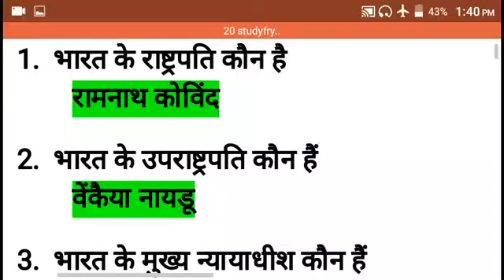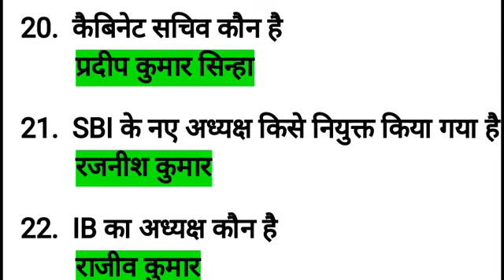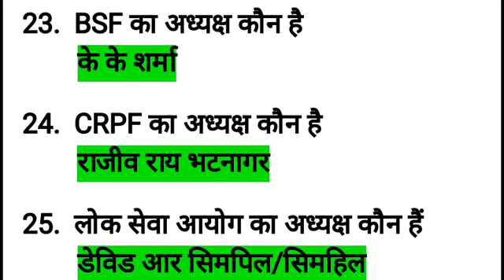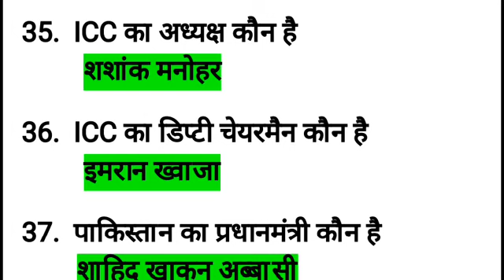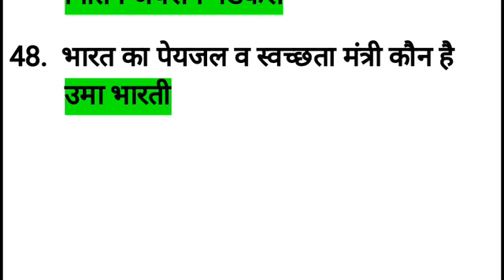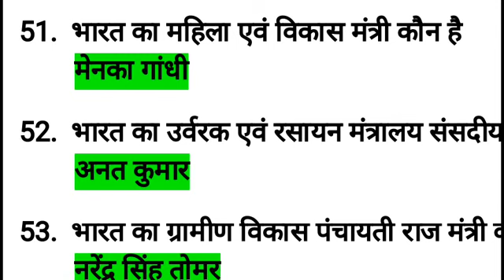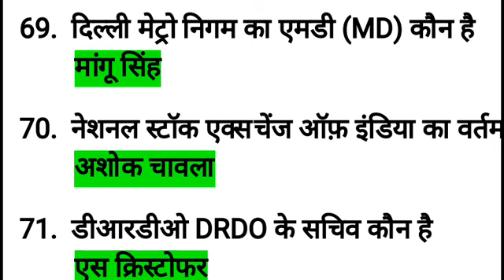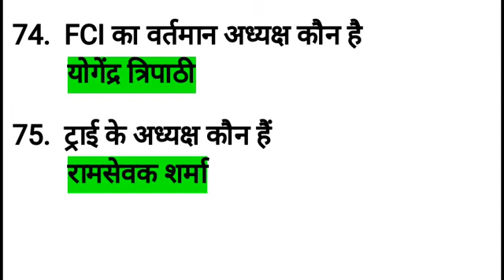2018 भारत मे कौन क्या है in may current affairs gk in h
Hte 2018Haryana may current ll अब की बार Current Affairs में एक number भी नहीं क
Hssc
Hssc Je exam
Hssc gk
Hssc pre exam gk
India gk
Now in India where
I
Bharate kon kha
May month current affair 2018 ,कौन क्या है करंट अफेयर्स 2018,
,कौन क्या है 2017 pdf,
,भारत के वर्तमान महान्यायवादी कौन है,
,बिहार में कौन क्या है,
,भारत में कौन क्या है 2017,
,कौन क्या है करंट अफेयर्स 2017,
,कौन क्या है करंट अफेयर्स 2018 pdf,
,नवीनतम कौन क्या है 2017,